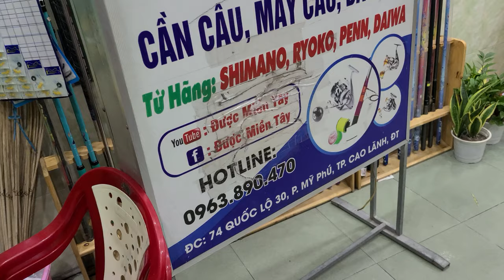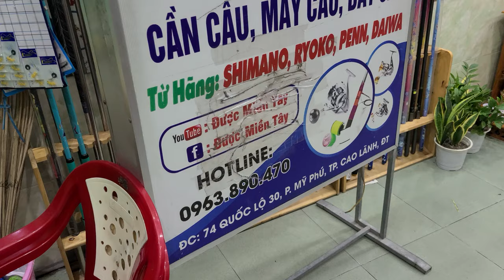Khuyến Mãi Cần Câu Long Hua Xoắn X ,tặng kèm ngọn.LH 0963.890.470